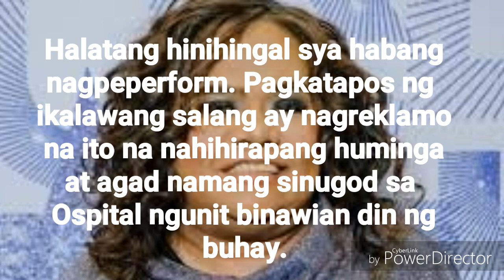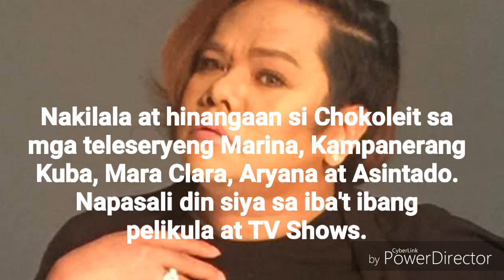CHOKOLEIT NAMAALAM NA... (MAY YOU REST IN PEACE) 😢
Namaalam na ang mahusay na komedyanteng si Chokoleit. May you rest in peace. Condolence lahat ng pamilya at nagmamahal sa kanya.